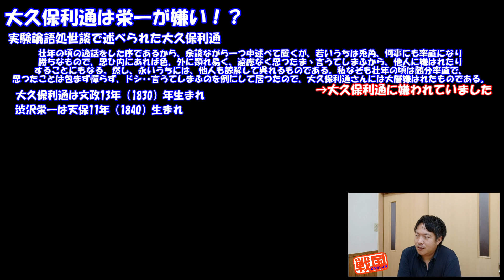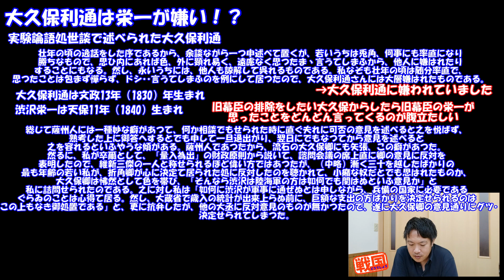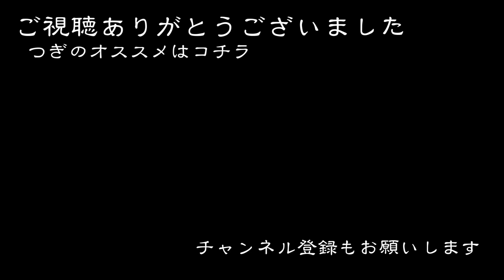【青天を衝け】渋沢栄一を嫌う大久保利通。ただ、大久保も面倒くさい人です。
【晴天を衝け】
劇中でも渋沢栄一が気に入らない感じの大久保利通ですが、
嫌いなのは本当の話です。
でも、薩摩人も面倒くさい人たちです。